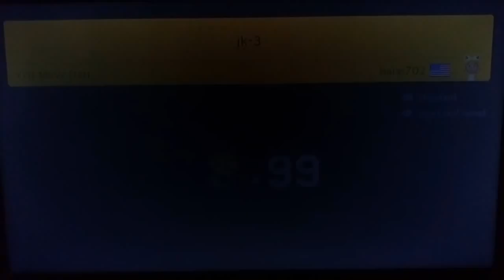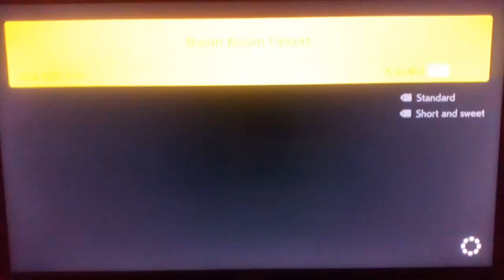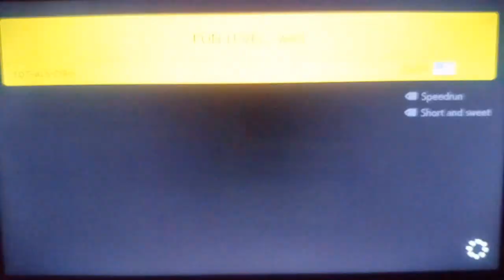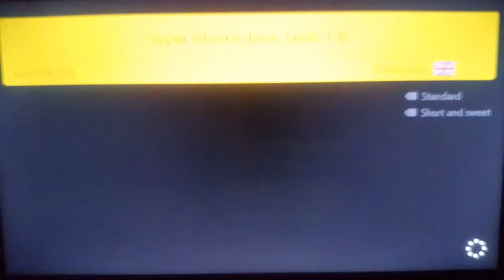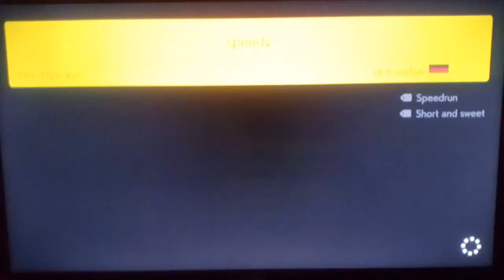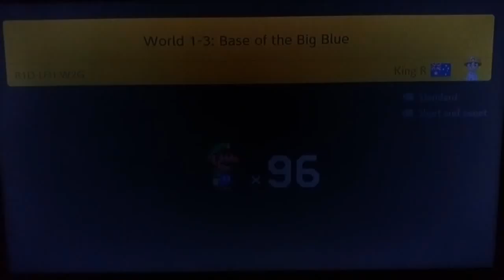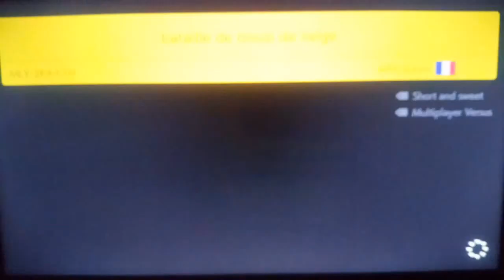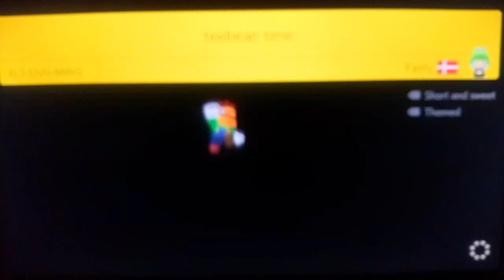Just Super Mario Maker 2 - #122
Looking at Endless after the recent update. Let's see what we get now!